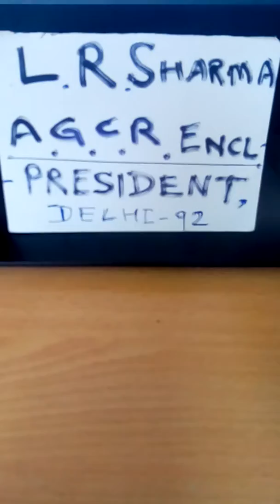L R SHARMA president 376 AGCR Enclave, Delhi 92; feels great calling shri Singh of 268 as mad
L R Sharma adopted this strategy to help Bado Patang Wala, a for father's family Mega Terrorist.

Why does he not help me, an innocent MTech MBA. Where is his mind's focus, now. Why did his mind work uptil helping gunda Bado Patang Wala, a kite seller for others but a for father's family Mega Terrorist.

Read full facts at agcrenclave fb.